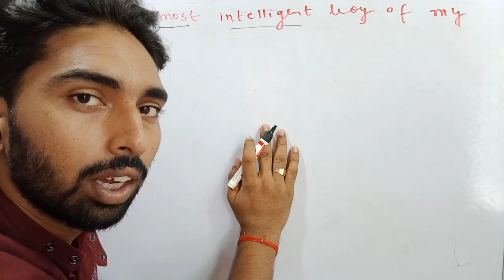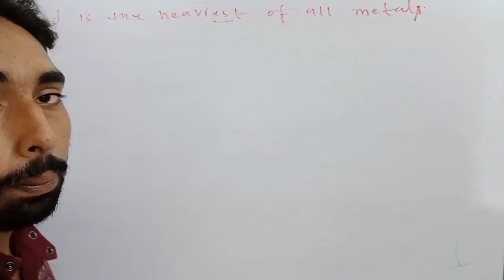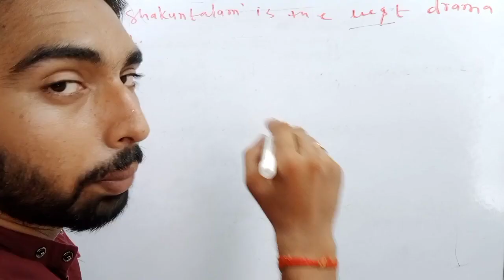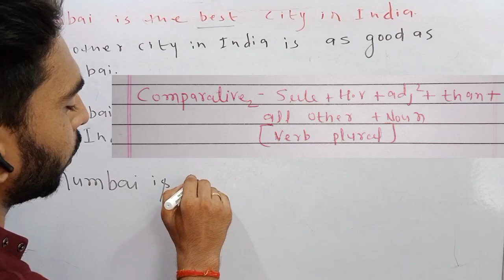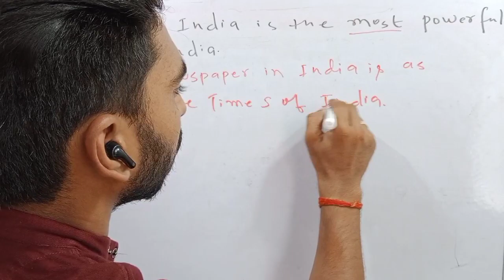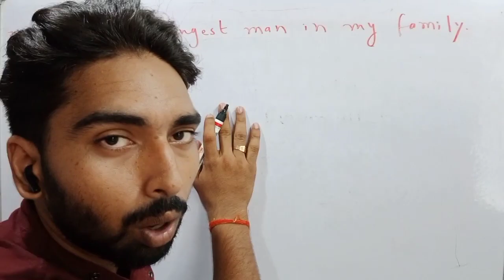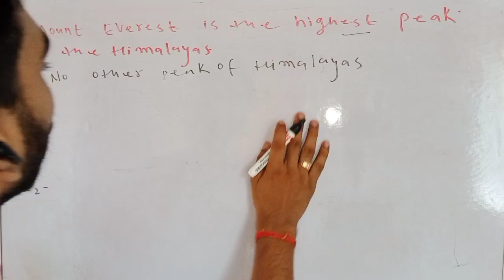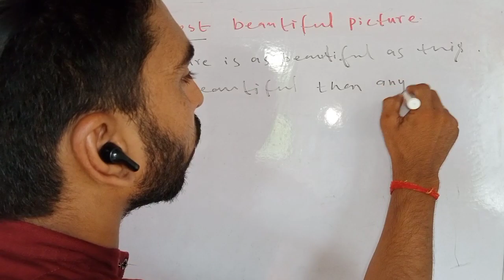Ex 48 | Oxford Current English Grammar Exercise 48 | degree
oxford current english grammar ex 48 degree comprehensive answer
ex 48
ex 48 gaurav coaching centre
oxford current english grammar ex 48
oxford current english grammar lesson 48
gaurav coaching centre
oxford grammar exercise 48